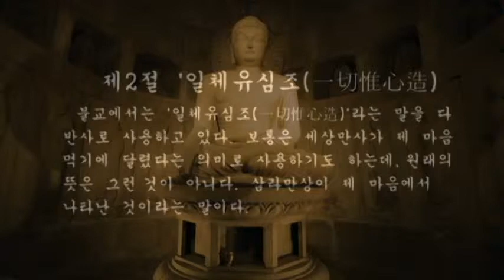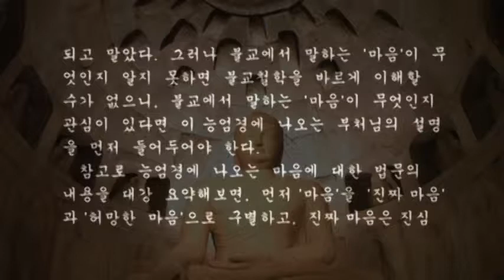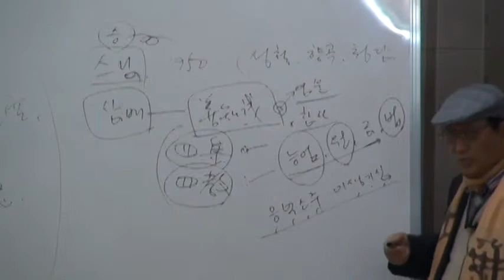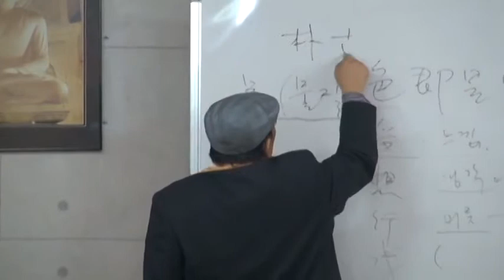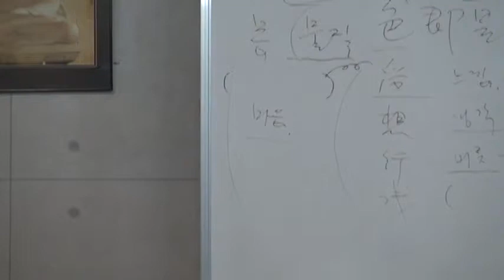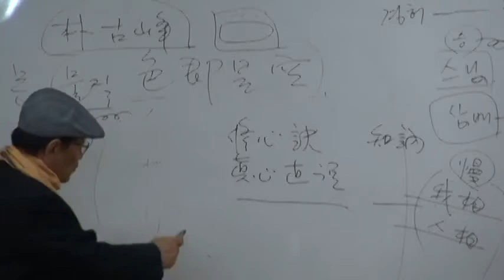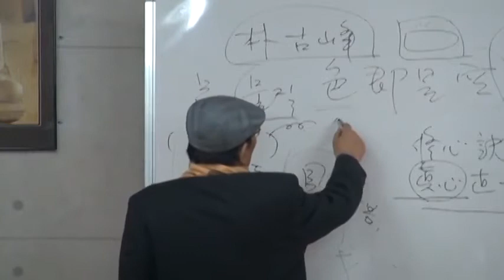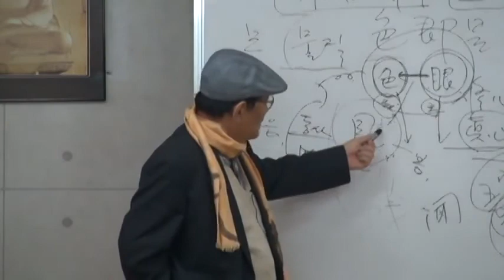제02강 1231 능엄경 제2절 일체유심조